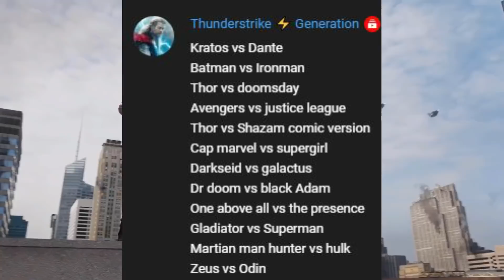Thor vs Shazam | Superman vs Gladiator | Martian Manhunter vs Hulk | Odin vs Zeus | QNA EP 01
1 like = Motivation ❤
1 Comment = Motivation + Thanks ❤❤

[ Channel link is provided If you want to share my channel. Thanks. ]

Juggernaut vs Kurse vs Hulk vs The Thing vs Cull Obsidian vs Colossus vs Red Hulk vs Abomination

Top 10 Most Durable Superheroes in MCU & DCEU: https ://youtu.be/ZBklHdIx47c

Hello,

Guys hope you all are well. In this video, we are going to answer your questions. Thanks.

Important note: This video is totally based on my opinion.

Video Topic: Thor vs Shazam | Superman vs Gladiator | Martian Manhunter vs Hulk | Odin vs Zeus | QNA EP 01

Important Note: This video is only made for Entertainment and Educational purposes. Any footage in this video has only been used to communicate a message to the audience.

batman vs iron man
thor vs doomsday
avengers vs justice league
thor vs shazam
captain marvel vs supergirl
darkseid vs galactus
dr doom vs black adam
one above all vs the presence
gladiator vs superman
martian manhunter vs hulk
odin vs zeus
kratos
dante
batman
ironman
thor
doomsday
shazam
avengers
justice league
captain marvel
supergirl
darkseid
galactus
dr doom
black adam
presence
gladiator
martian manhunter
hulk
zeus
odin
qna
qna ep 01
superman vs gladiator